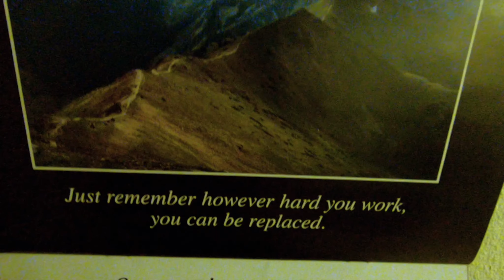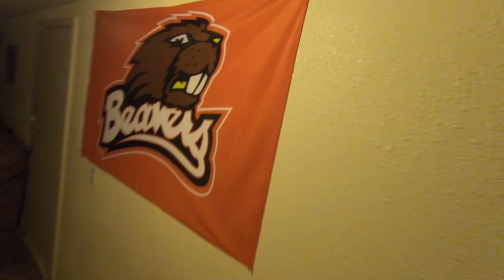Midnight Shirtless Rub Club: Episode 2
Idk what will happen to this series in the winter haha